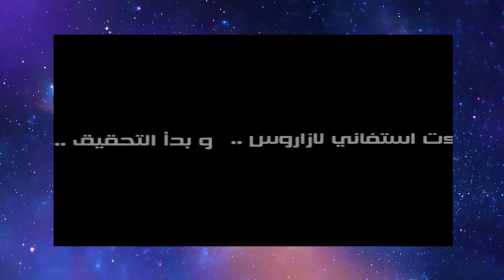Fatale Jaloezie بسبب الغيرة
قصة واقعية كانت احداتها بداية من سنة 1986  بأمريكا
اكون ممتنا لو شاركتم الفيديو مع الجميع لنستمر فاعطاء الافضل وشكرا